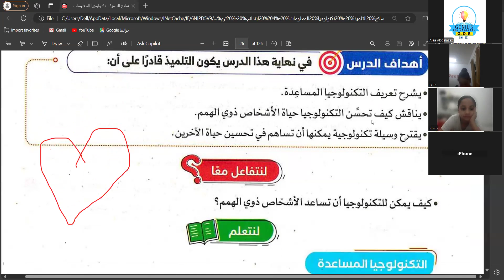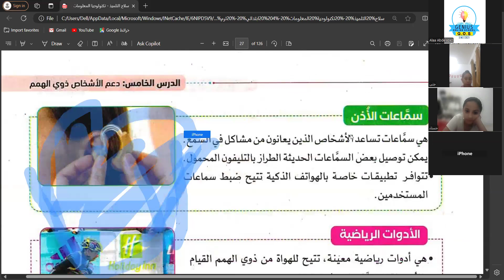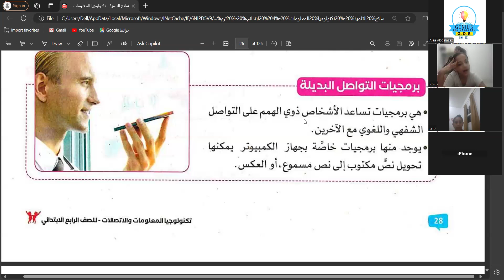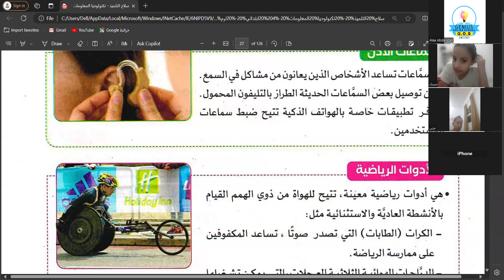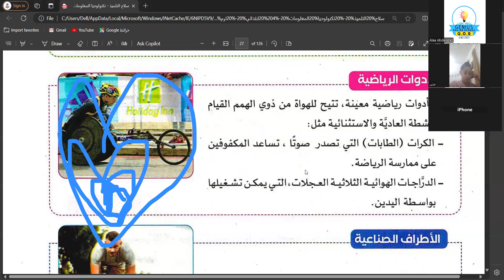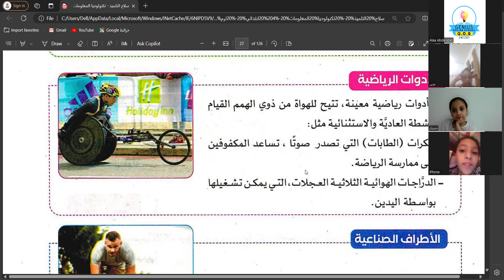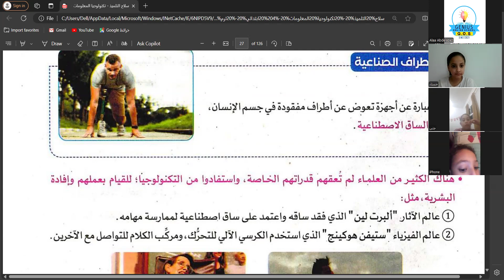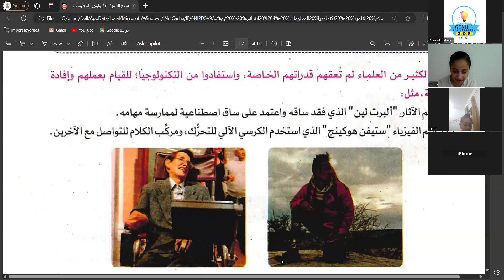شرح دعم الأشخاص ذوي الهمم| رابعة ابتدائى تكنولوجيا | أ/ الاء عبدالعزيز